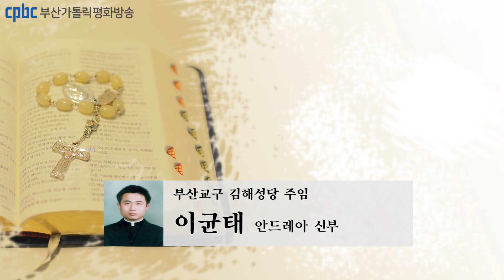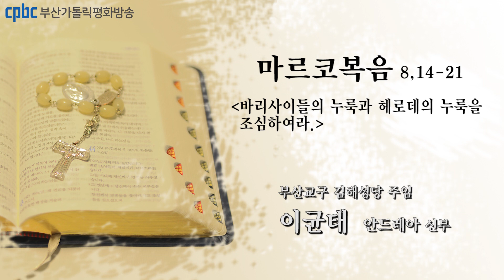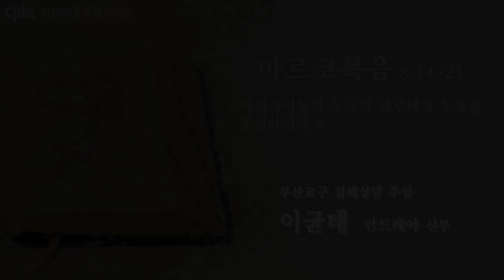오늘의 강론(2022.02.15) - 부산교구 김해성당 주임 이균태 안드레아 신부님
그때에 제자들이 빵을 가져오는 것을 잊어버려,
그들이 가진 빵이 배 안에는 한 개밖에 없었다.
예수님께서 그들에게, “너희는 주의하여라.
바리사이들의 누룩과 헤로데의 누룩을 조심하여라.” 하고 분부하셨다.
그러자 제자들은 자기들에게 빵이 없다고 서로 수군거렸다.
예수님께서는 그것을 아시고 그들에게 말씀하셨다.
“너희는 어찌하여 빵이 없다고 수군거리느냐?
아직도 이해하지 못하고 깨닫지 못하느냐? 너희 마음이 그렇게도 완고하냐?
너희는 눈이 있어도 보지 못하고 귀가 있어도 듣지 못하느냐?
너희는 기억하지 못하느냐?
내가 빵 다섯 개를 오천 명에게 떼어 주었을 때,
빵 조각을 몇 광주리나 가득 거두었느냐?”
그들이 “열둘입니다.” 하고 대답하였다.
“빵 일곱 개를 사천 명에게 떼어 주었을 때에는,
빵 조각을 몇 바구니나 가득 거두었느냐?”그들이 “일곱입니다.” 하고 대답하자,
예수님께서 그들에게 말씀하셨다. “너희는 아직도 깨닫지 못하느냐?”